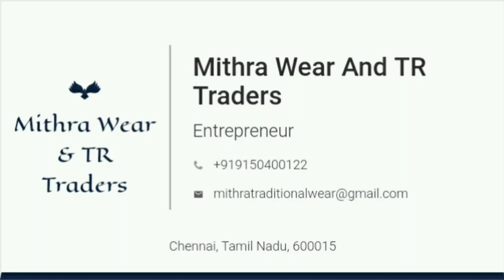# Mithra's Sensational Sarees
Saree Fabric: Lycra Blend
Blouse: Running Blouse
Blouse Fabric: Dupion Silk
Pattern: Solid
Blouse Pattern: Solid
Sizes:
Free Size
Price: Rs.499